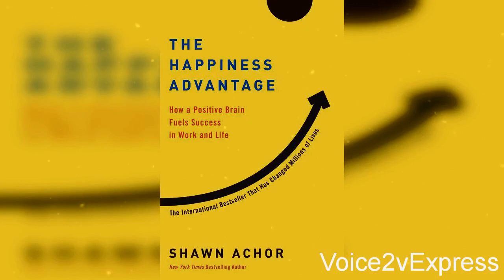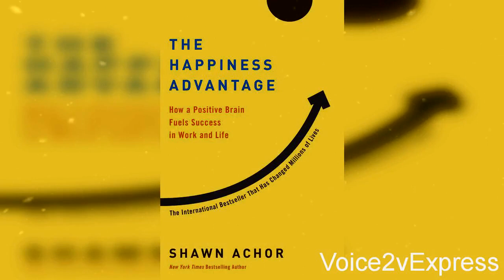The happiness advantage audiobook summary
Book number #8 the happiness advantage by shawn achor one of the best books about happiness and success and achievement, change your mentality and apply what's it and you'll see amazing results ;)